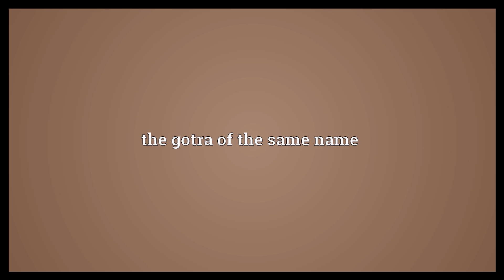Nehra Meaning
Video shows what Nehra means. a surname of the Jat community found in northwest Rajasthan. the gotra of the same name.  Nehra Meaning. How to pronounce, definition audio dictionary. How to say Nehra. Powered by MaryTTS, Wiktionary